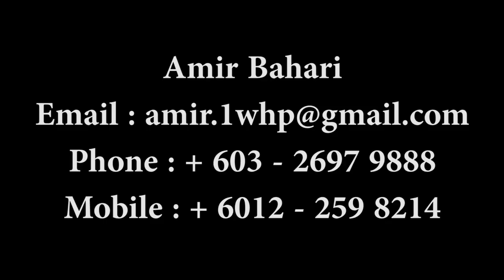Kisah Rambutan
Geli